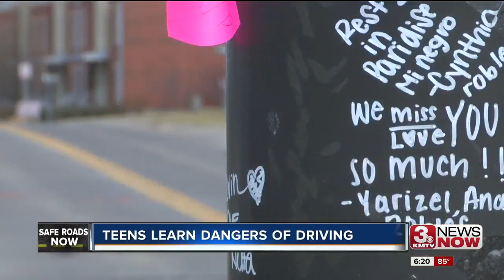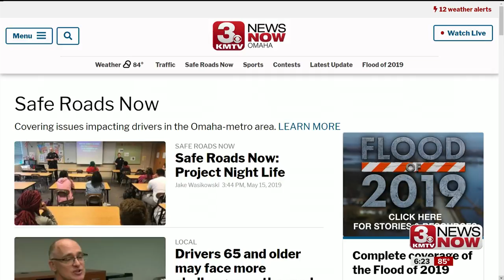Teens learn dangers of driving